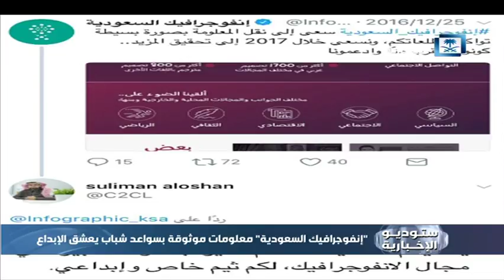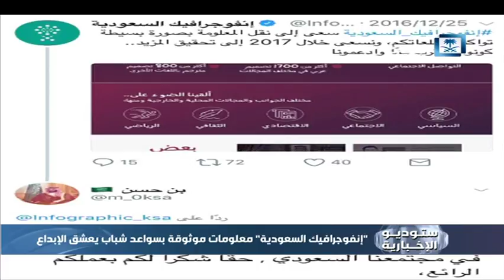"انفوجرافيك السعودية" معلومات موثوقة بسواعد شباب يعشق الإبداع